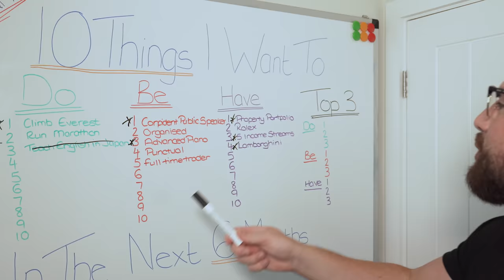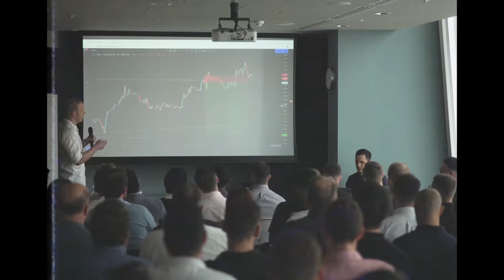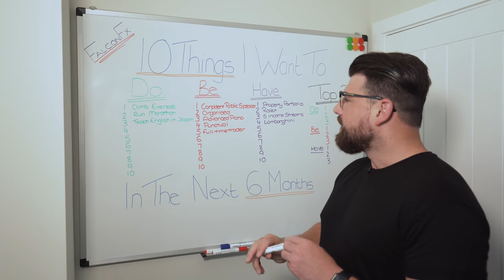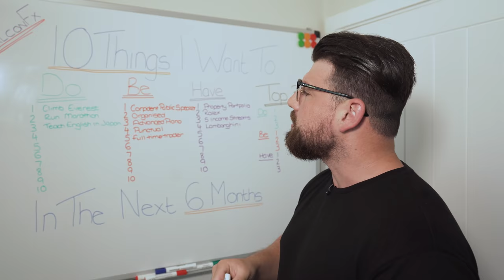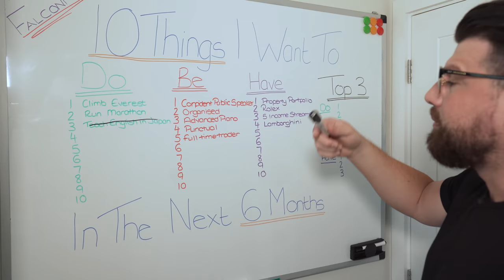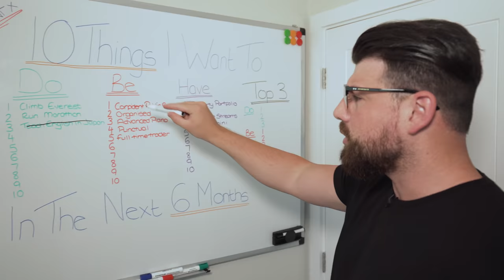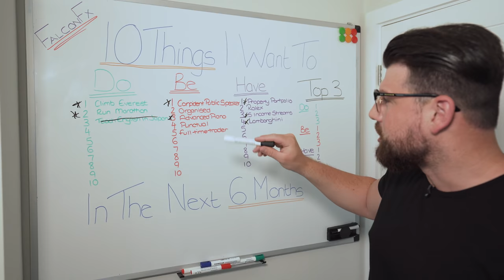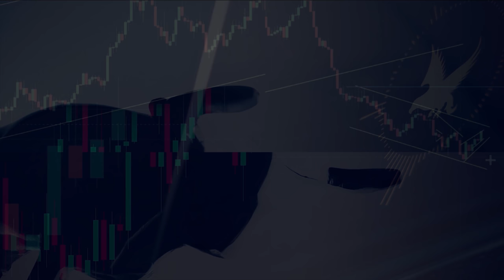Falcon FX | The Secret To Unlocking Your Goals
In this episode, we share the secret of goal setting and teach you a strategy to find the goals that are truly important to you. All too often people chase other people's goals and spend so much time and energy on goals that aren't really important to them in the first place.

The Be, Do, Have goal setting strategy allows you to go much deeper in understanding what you really desire and want to achieve in life, giving you clarity and confidence to focus on the goals that truly matter to you.